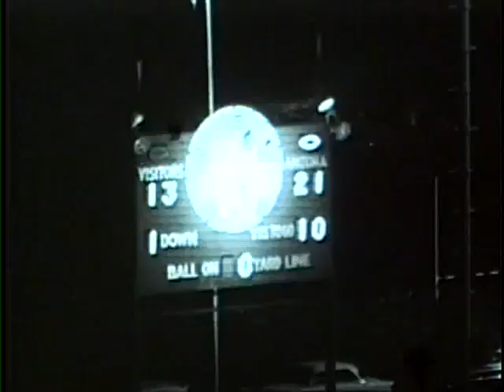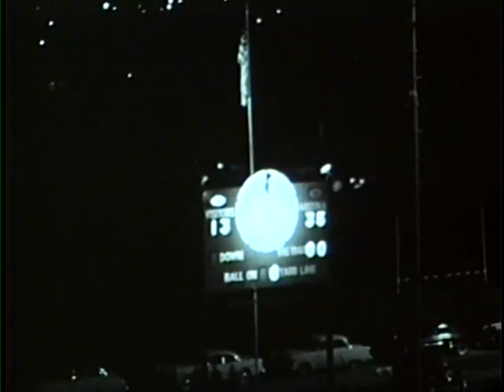1954 - Arizona vs Idaho (Coaches Film)